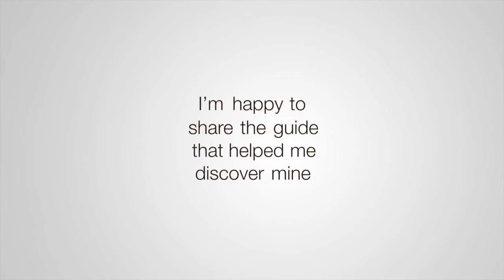What is For Profit For Purpose?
If you are someone who needs to buy or sell real estate, This is for you.

If you're someone who's got a boatload of money laying around and you want to invest it in intelligent real estate Investments, This is for you.

If you’re a broker and you are someone who's driven by your purpose and you know that you thrive when you're around intelligent, competent fun-loving kind people. This is for you.

If you are if you've got money that you've set aside to do good and that you've earmarked for that and you're looking to put that someplace where it will create something sustainable and Perpetual, This is for you.

I want to make this real estate done right.

I want to equip people to understand why and what they're buying and selling.

I want to have investors make a ton.

I want everyone to win, right?

I want our sellers and buyers to win.

What do we say?

We say we want our buyers to win, our sellers to profit, our investors to prosper.

So I'm doing this because I really was raised in a story or context that there's a lot of things out there that are for other people. They're just not for us and when I learned about real estate and basically what the rules of engagement are and how it works and realize that, oh man, not only is this for me but this is a really powerful tool, this creates a lot of freedom in life.
That's when life changed and what I was capable of changed and so I'm doing this because I want other people to play in that game, right?

I feel like real estate is a great equalizer. And when you the only thing that holds you back from success in real estate is yourself for not understanding how it’s played.

And so that's what this is all about is making sure that everybody has that opportunity.

Why you should listen to this is because so many people have been through the circuit of grooves and people who come to town and teach something. There's nothing here that we're doing like that.

We're actually talking to people who are in the game, people who are on the ground and actually using this as a vehicle right now every day and this is not going to be the people that you normally would hear from or think of when you think of real estate investing.

Since property ownership has been a thing, vast amounts of wealth have been transferred from generation to generation through real estate. And so when you have real estate, you have not only a foundation for your life now, but for leaving a legacy for your children, and I'm a mother and that's really important to me.

It's really about freedom and its really being about being able to kind of plot your own course, and creating opportunity and taking advantage of that so that you get to let you know yourself differently get it know yourself and who you are and just be yourself because everything I've been a part of so far.

There's some really cool things that we can do by just changing the view of business as usual and who and what we can see from that different perspective or new opportunities.

We can make a lot of money, we can have a lot of fun together and we can really be in control of where we're going.

So, we are a company of Brokers and investors, as well as we are the first real estate company in the state of Washington to be B Corp. Social purpose for profit. It’s like Tom’s shoes right? Buy a pair, give a pair is that actually a type of corporation that their distinction if they don't have to be driven solely by profit in their decision-making they actually equal to that are driven by purpose.
So when they're making their when their decisions where purpose often can outweigh Profit that I think that the businesses that are going to be around or the ones that have meaning and have purpose and so I think that's the real magic is in longevity and actually, you know, as we move forward in the future with our purpose is in line with the global goals and number one to eliminate poverty.

So this is an interview series, and we're going to be talking to people from all walks of life and a really getting those nuggets right were going to be diving deep understanding how they've used real estate to make money and create Success Center in live with purpose and we're really going to hear what worked what didn't work and to have so that we can all benefit from the lessons of the people who came before us.